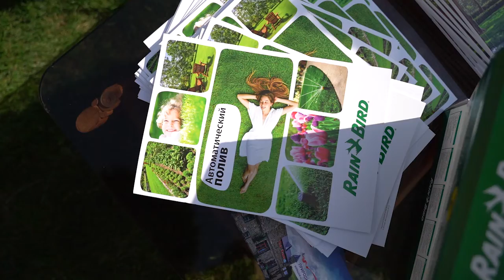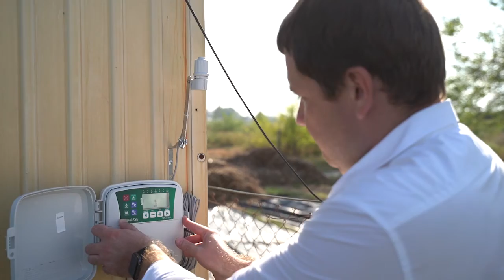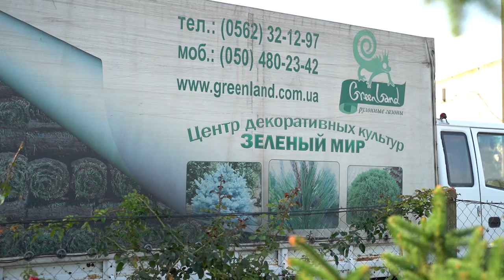CDK Zelyoniy Mirrr